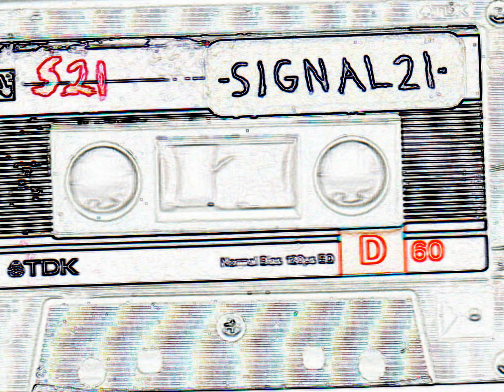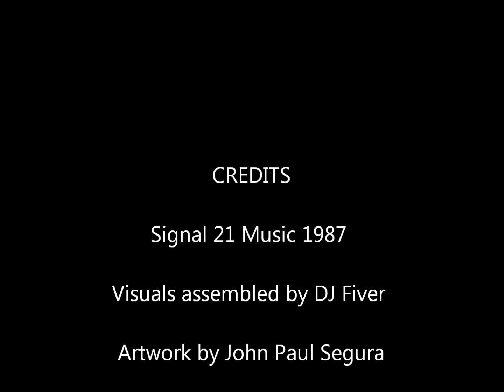Signal 21 - Deserve to Learn (live 1987)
Signal 21 - Deserve to Learn (recorded live in Alhambra, California August 1987 to celebrate Veronica's birthday. Signal 21 formed out of Pasadena and played many parties in the area. Line-up of Signal 21 that night included John Segura - keyboards, Steve Atwell - vocals, Sean McKean - guitar, Chris Bannister - bass guitar. A video would eventually be made for Compromise and directed by Edy Enriquez (but that's a story and a clip for another day).

More info can be found on Facebook about Signal 21 and their music being archived by Two Tacos Musick out El Monte.